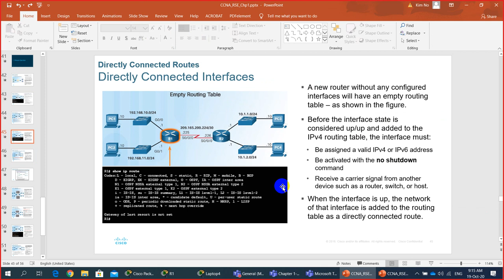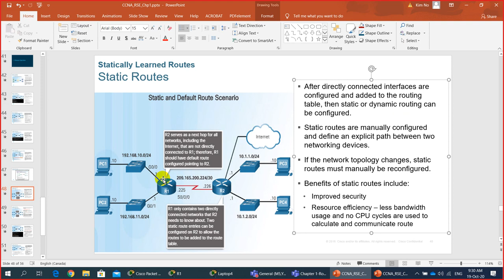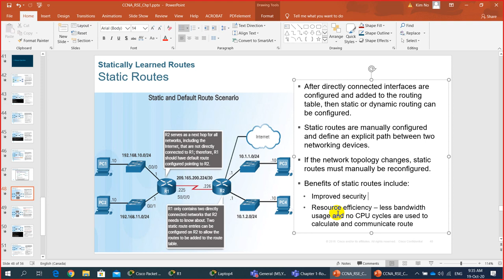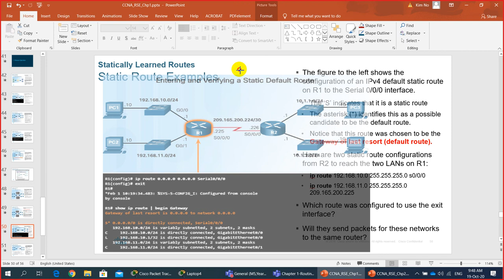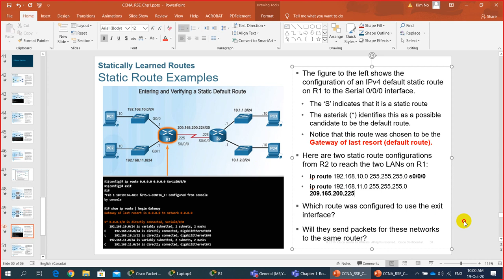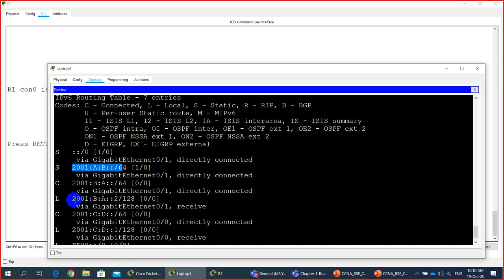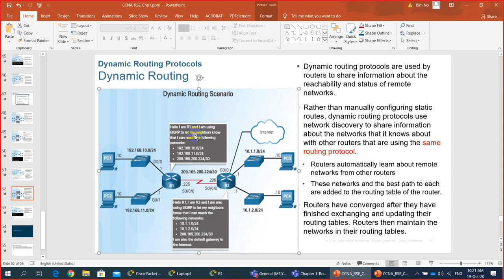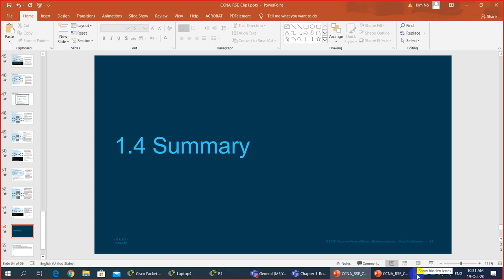CCNA2: Chapter 1-Routing concepts part5 by Lecturer KIM NO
This Video shows you more details about routing concepts